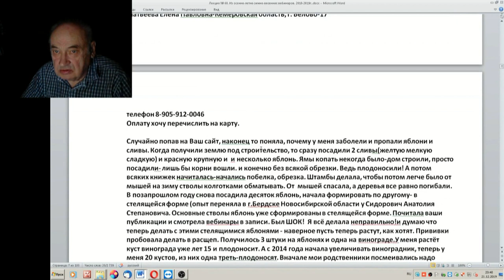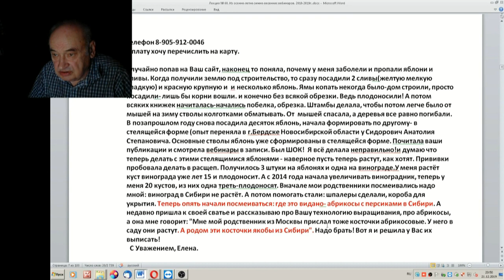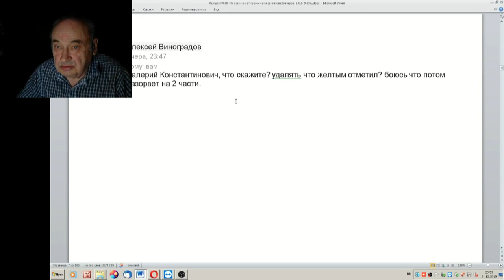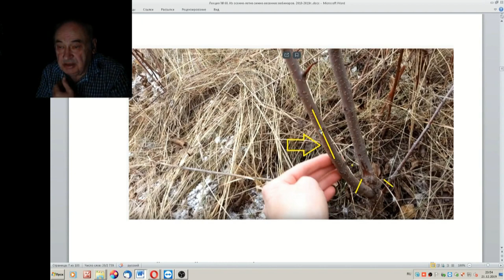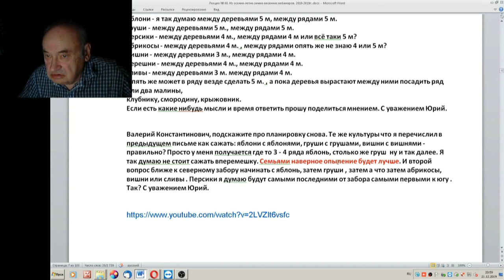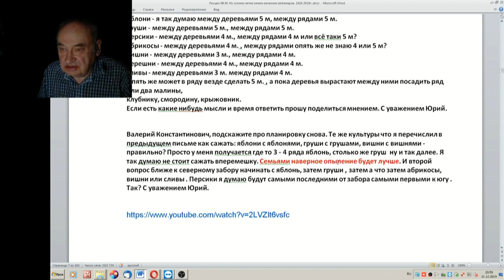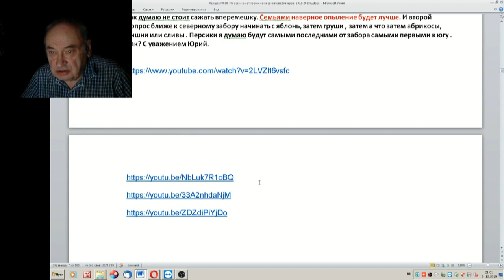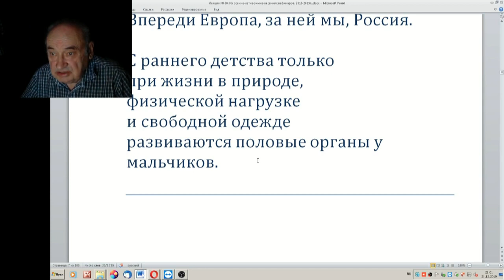60 ч 07 Письма вопросы ответы